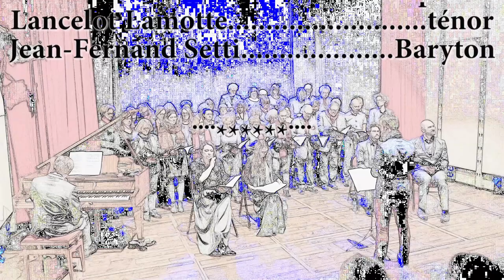Stabat mater Gioachino Rossini Boussy Saint Antoine février 2018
Concert du vendredi 16 février 2018. Direction Benjamin Vinit. Florent Hu Pianiste,
Armelle Debos Cabral. Soprano
Laura Marin. Mezzo Soprano
Lancelot Lamotte. ténor
Jean-Fernand Setti. Baryton
Avec les chorales de La Clef des Champs de Varennes-Jarcy et Opus11 de Paris.
Remerciements au centre culturel de la mairie de Boussy Saint Antoine.